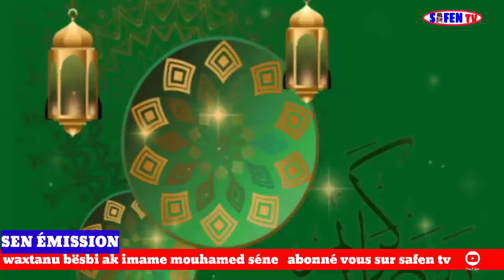3eme partie sen émission waxtanu bësbi ak imame mouhamed séne amna solo